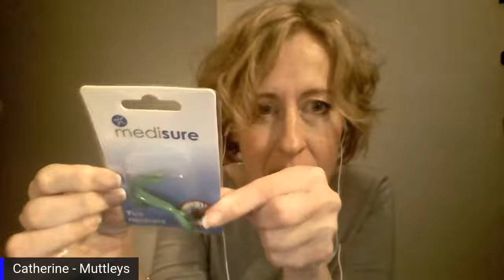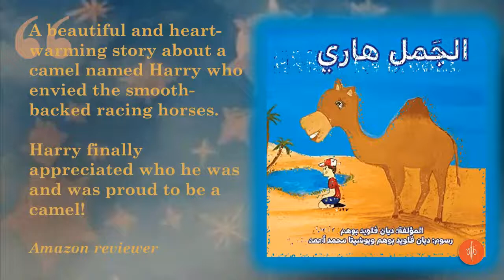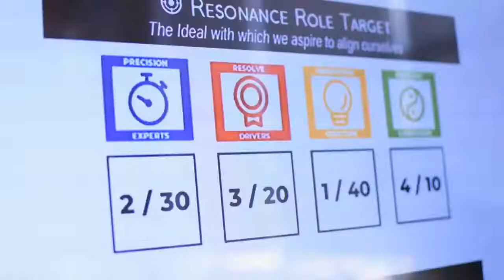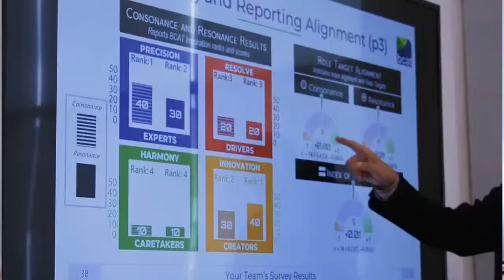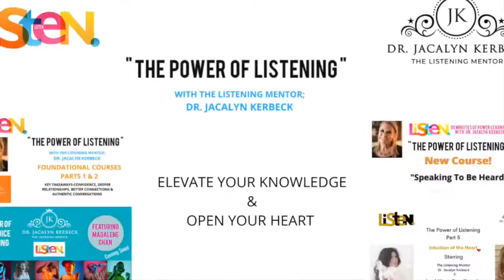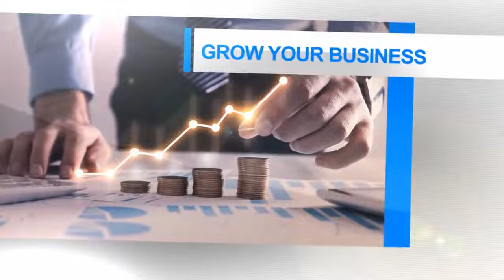PET FIRST AID TIPS-WITH PET AND CANINE FIRST AID INSTRUCTOR CATHERINE SMITH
PET FIRST AID TIPS
-WITH PET AND CANINE FIRST AID INSTRUCTOR CATHERINE SMITH

PRESENTS
PET PSYCHIC AMINAH
EPISODE 85
09.30.22
STARRING DR. JACALYN KERBECK & PET PSYCHIC AMINAH
FEATURING CATHERINE SMITH

ABOUT CATHERINE
-Originally from a HR Background
-Started Muttleys in 2016, initially as a dog grooming business
-Later added a dog walking and pet care service
 -Became a fully qualified Pet and Canine First Aid Instructor
-Run first aid courses for pet professionals and pet owners
-Passionate about natural health
-A supplier of Dorset West Herbs
-Working towards Level 4 Accredited Advanced Canine Behaviour Diploma with the British College of Canine Studies.

LISTEN TO OUR SHOWS 24 HOURS A DAY/ 7 DAYS A WEEK

🦋THE POWER OF LISTENING

✅LEARN ELEVATED LISTENING SKILLS TO BETTER YOUR RELATIONSHIPS AND LIFE

➡️TO ORDER DR. JACALYN'S BOOK "BEHIND THE GREEN SCREEN"